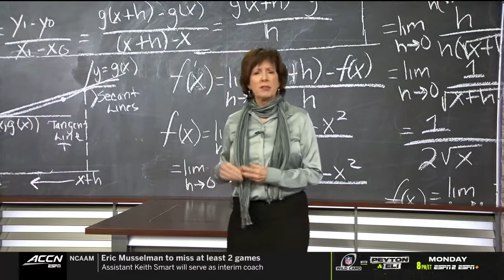2022.01.16 #4 NC State Wolfpack at Virginia Cavaliers Women's Basketball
#4 North Carolina State Wolfpack at Virginia Cavaliers Women's Basketball
John Paul Jones Arena, Charlottesville, Virginia